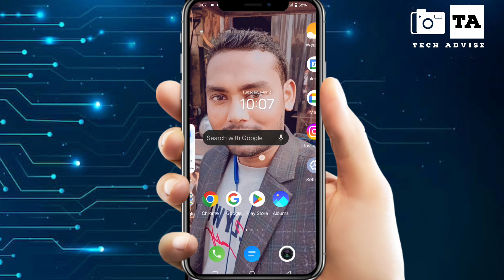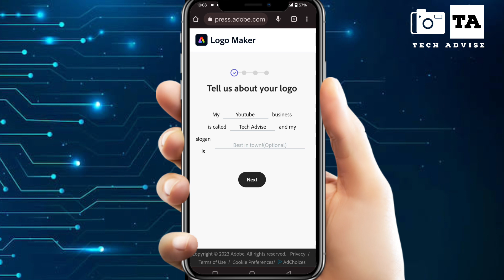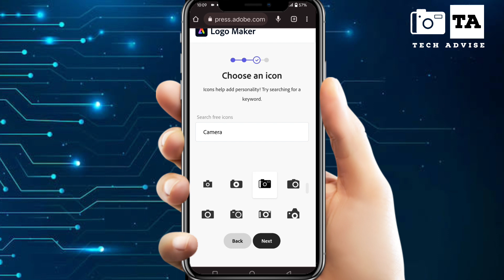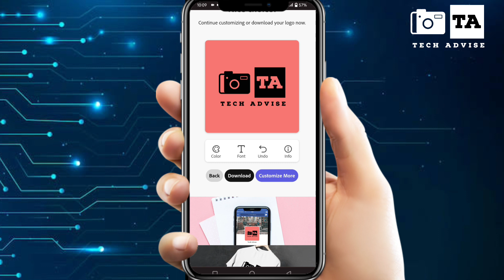LOGO कैसे बनाए online || How To Make Logo Online || Tech Advise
Hi.

is video mein maine bataya hain ki HD me logo kaise banaye online bilkul free.

Search Query
logo kaise banaye
online logo kaisw banaye
png me logo kaise banaye
online logo kaise banaye
how to make logo online
how to create logo online
PicsArt se logo kaisw banaye
youtube channel ke liye logo kaise banaye
kinemaster se logo kaise banaye
logo maker hd
how to make logo png
how to make logo 3d